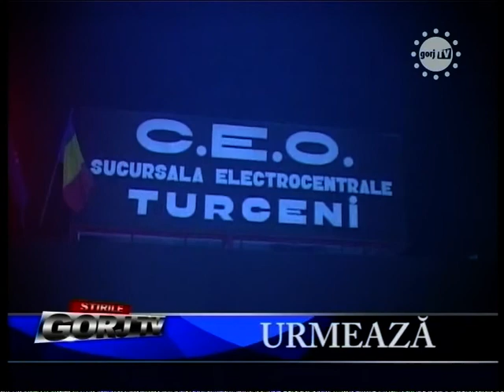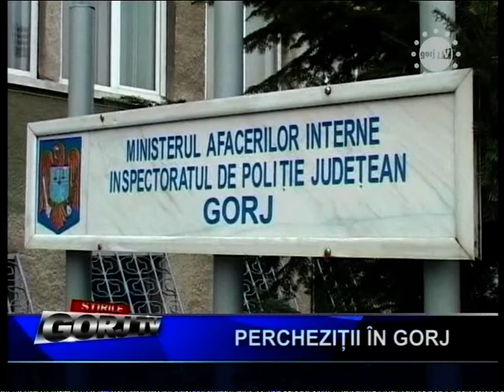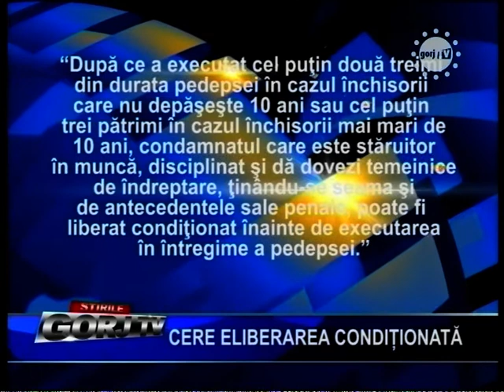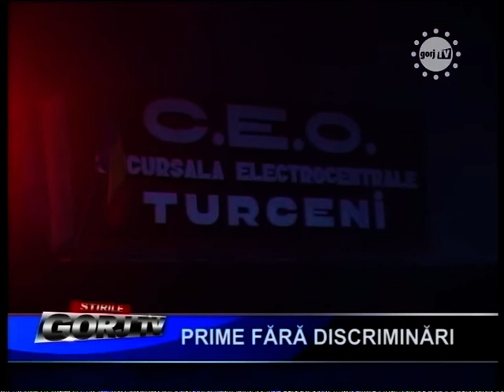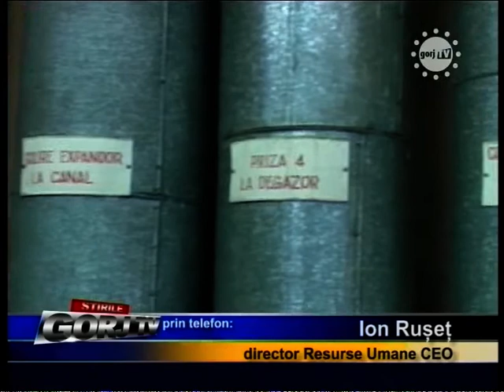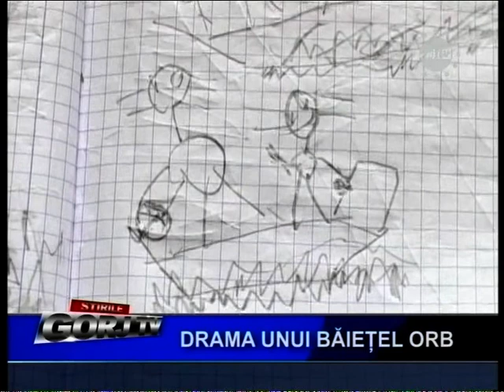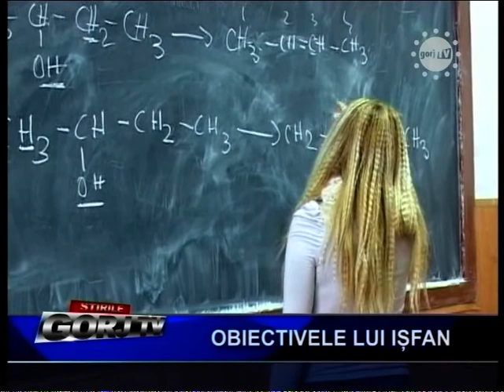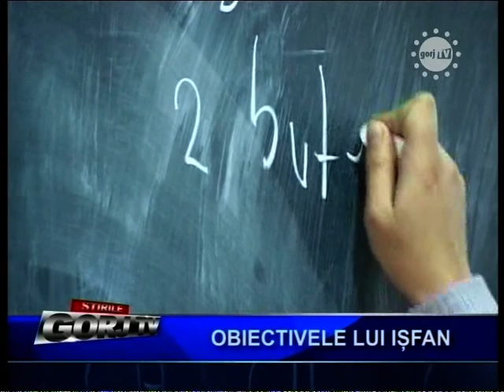STIRI 24 03 2015